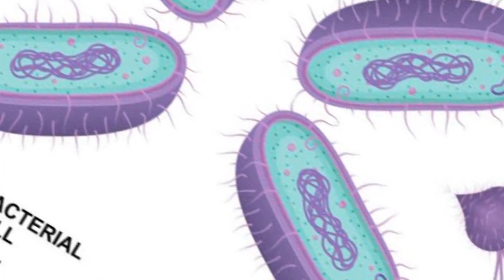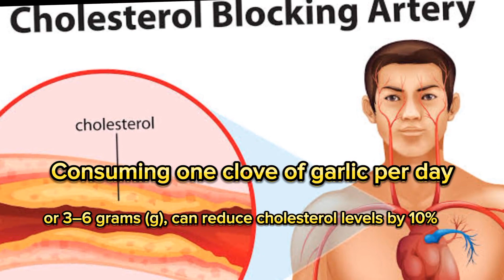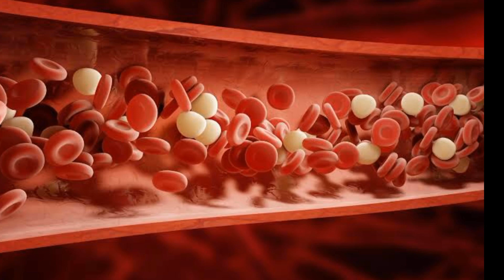Lehsun ke Fayde in urdu - Garlic Benifts- Best Time To Eat Garlic - weight los-motapa kesa kam karay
about vedio
hafiz nasir ny es vedio main garlic k bary or os k fawaid k bary main bataya
Garlic has been part of the kitchens for centuries. This herb has curative and medicinal properties because of its antibacterial and antiseptic nature The beneficial properties of garlic are because of a compound Allicin It is rich in minerals like phosphorus, zinc, potassium and magnesium Vitamins C K Folate niacin and thiamine also are found abundantly in garlic